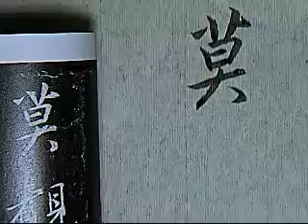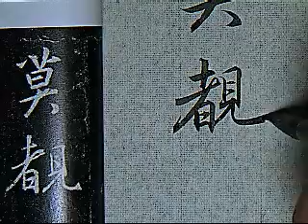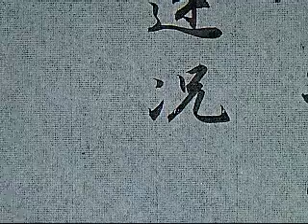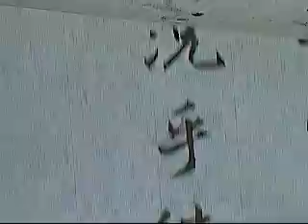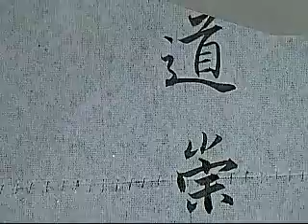集字聖教序行書全篇示範013